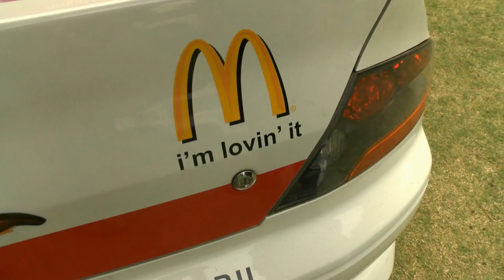Whiteman Park Stage Update - Quit Targa West 2014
The field has four runs around Whiteman Park to kick off the 2014 Quit Targa West and not everyone has found it to be a walk in the park...